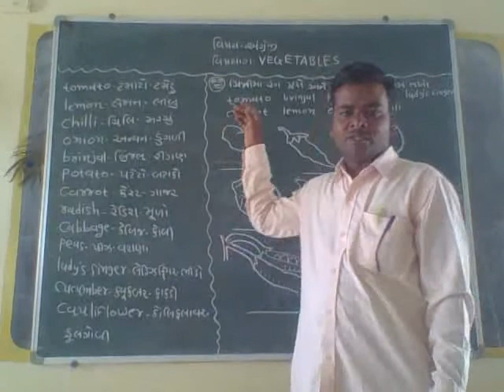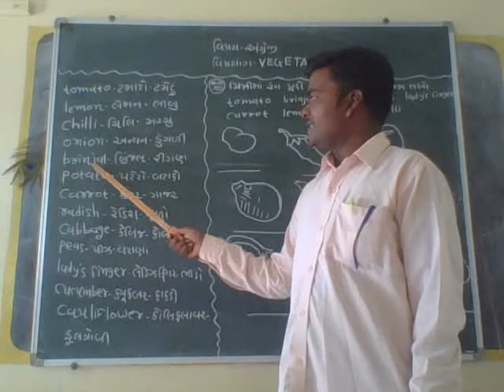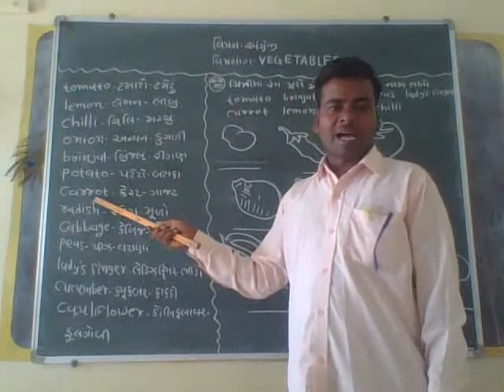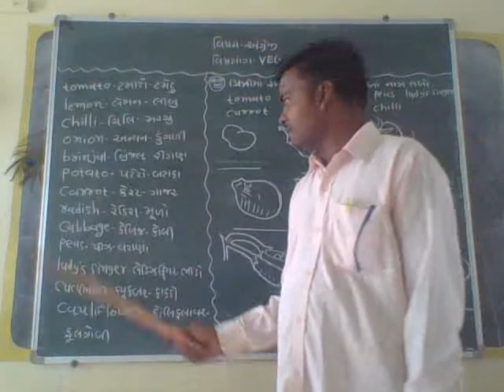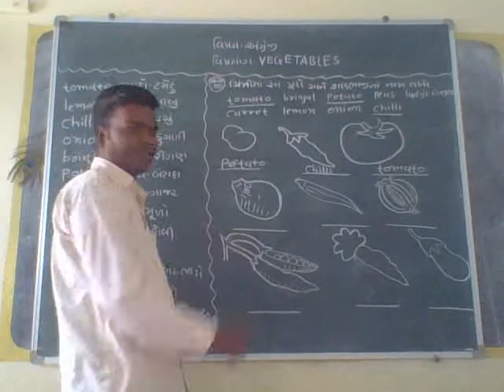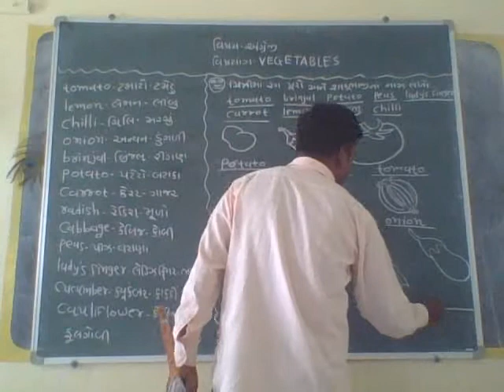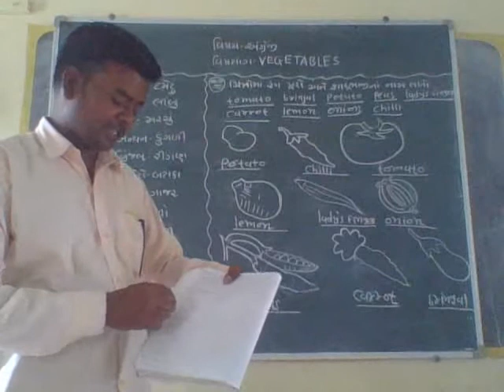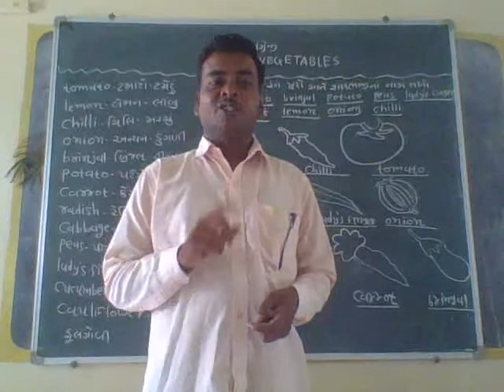ધોરણ-૩, વિષય-અંગ્રેજી , SURAJ SIR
LESSON-3-  VEGETABLES